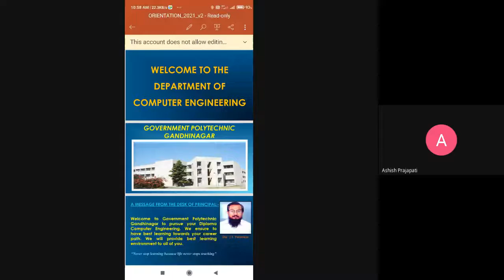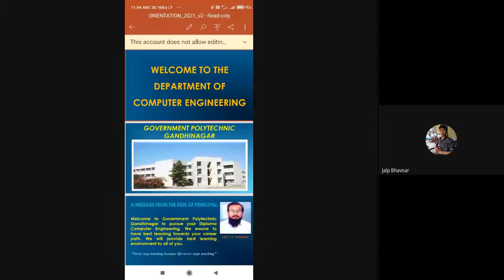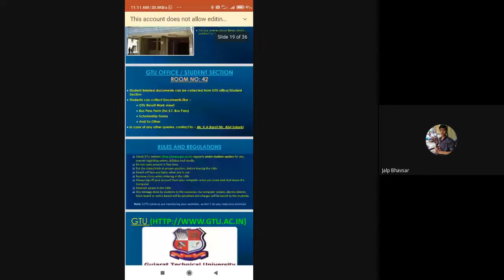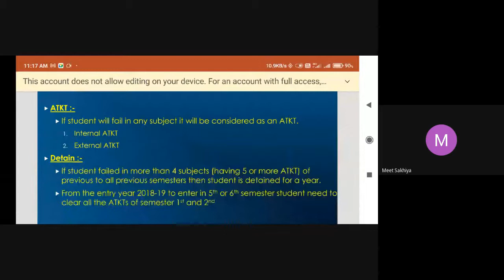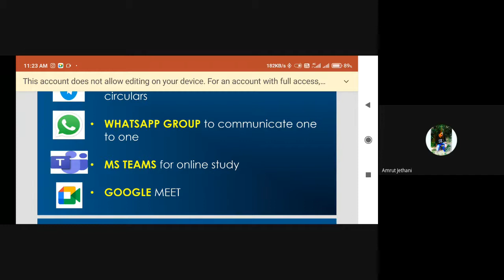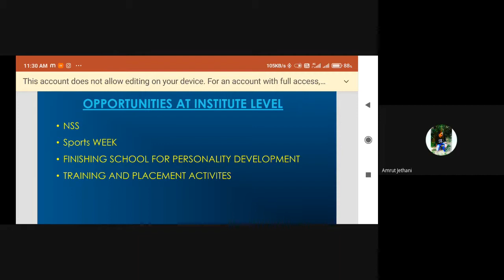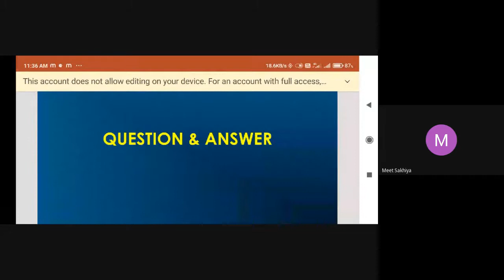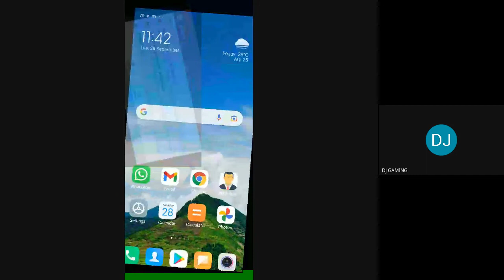Orientation Semester 1 Computer Department, GPG 2021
Orientation Semester 1 Computer Department, GPG 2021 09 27 at 22 28 GMT 7